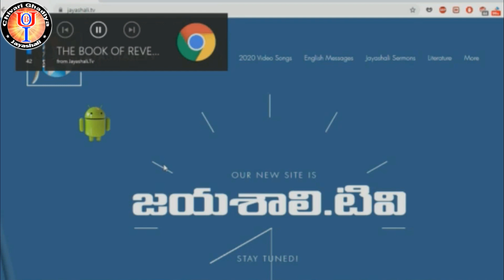BOUI వారి మరో ముఖ్యప్రకటన jayashali tv website నందు పొందుపరిచిన New App ను Download చేసుకొనగలరు...?